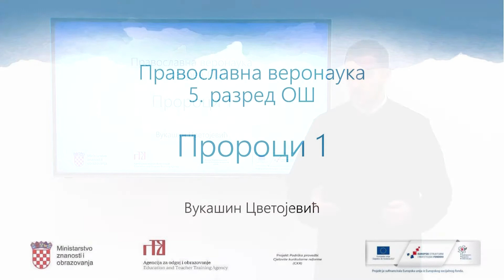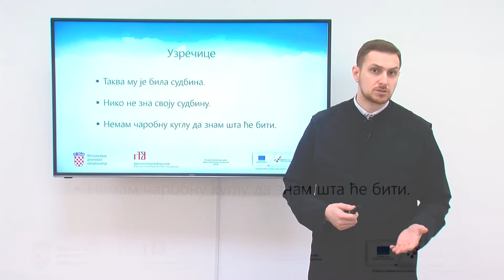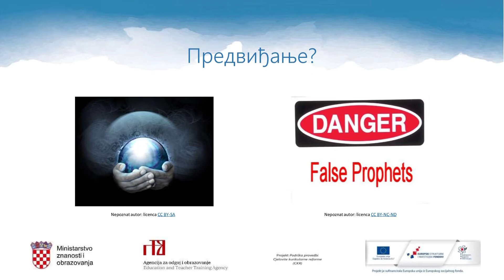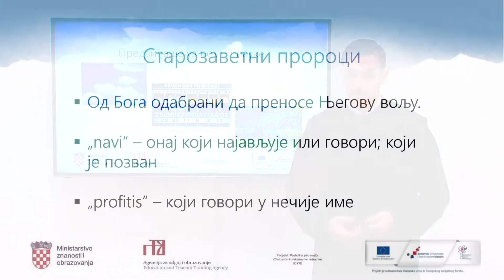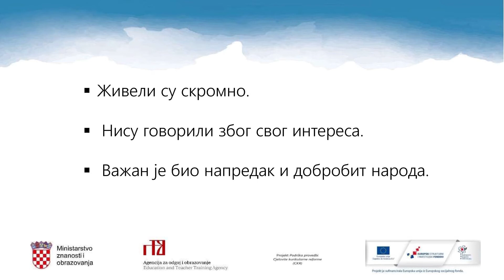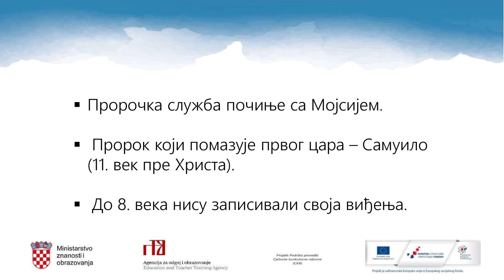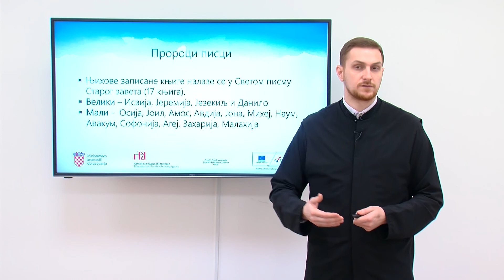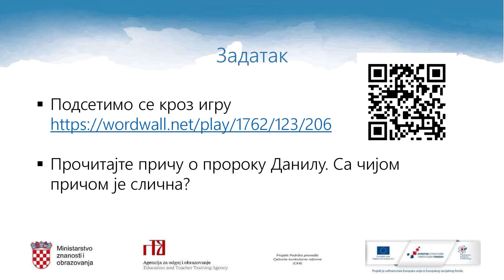Pravoslavni vjeronauk 5. r. OŠ - Proroci 1